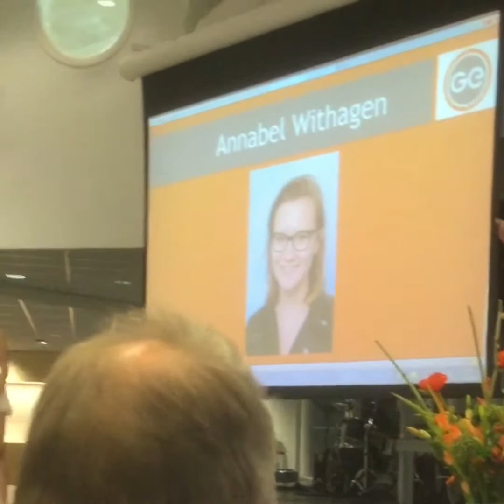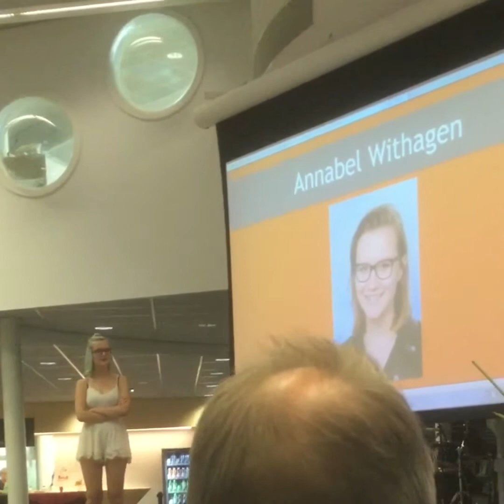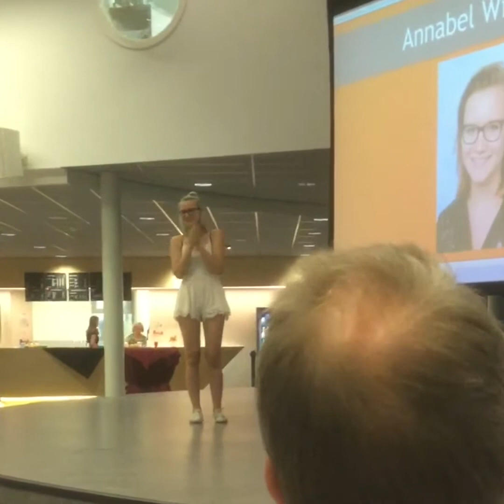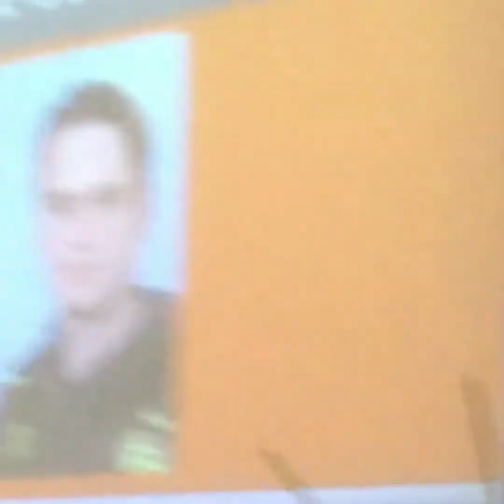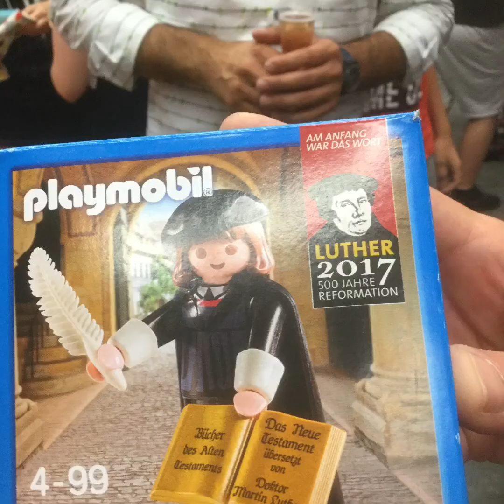Diploma Annabel 2018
Uitreiking diploma